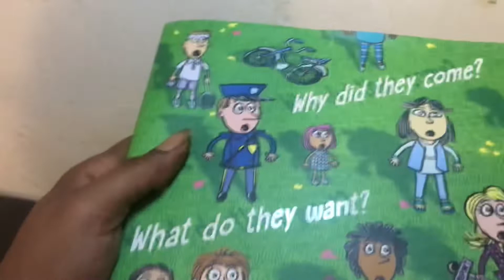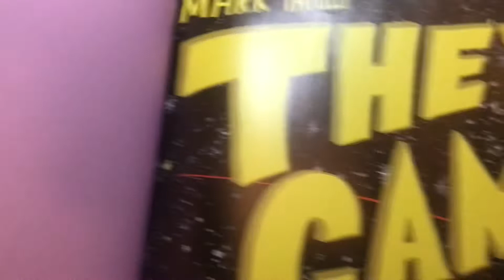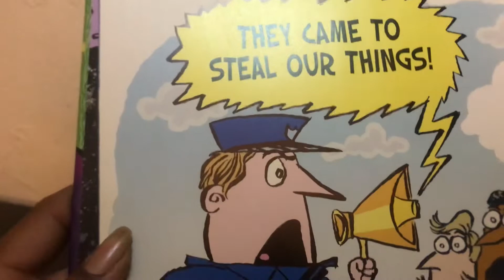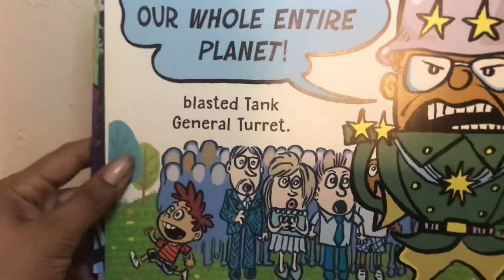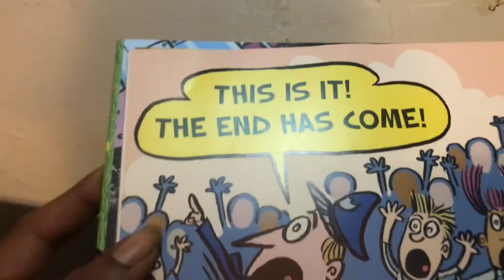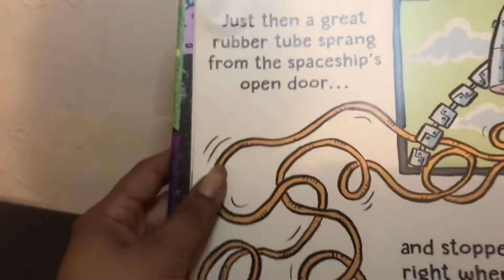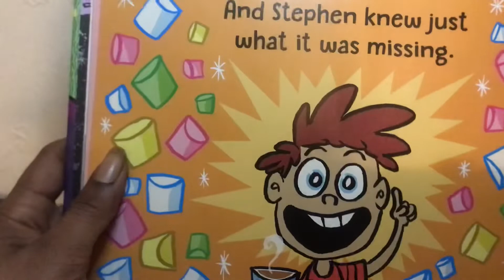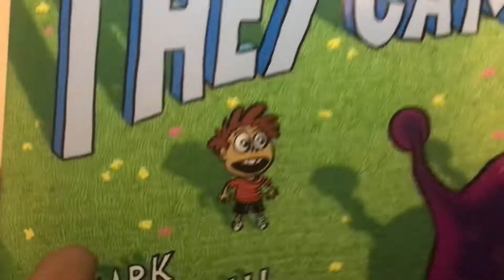Audio Reading of the Children’s book They Came by Mark Tatulli